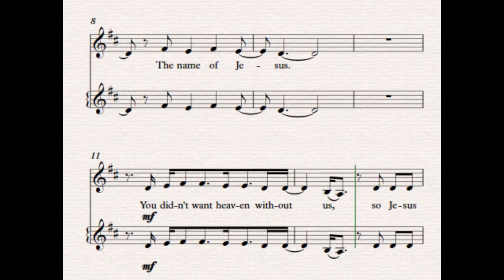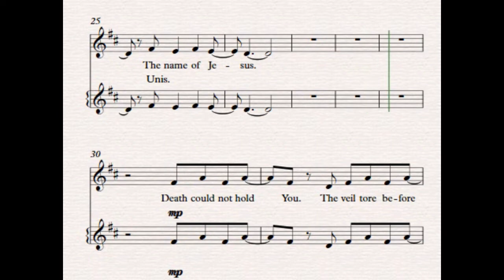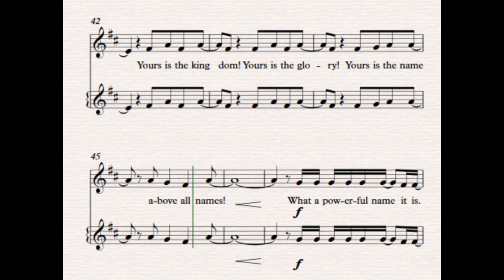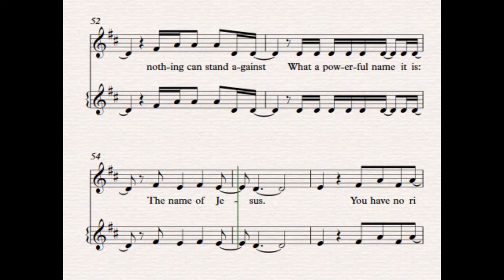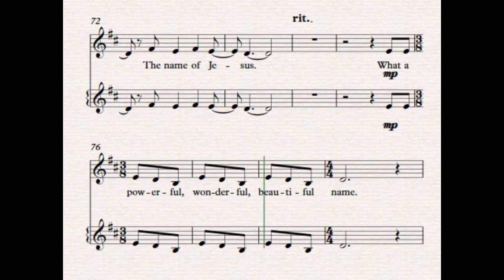What A Beautiful Name | Alto Part | Lyrics | Notes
Words & Music by Ben Fielding and Brooke Ligertwood. Arranged by Joseph M. Martin.